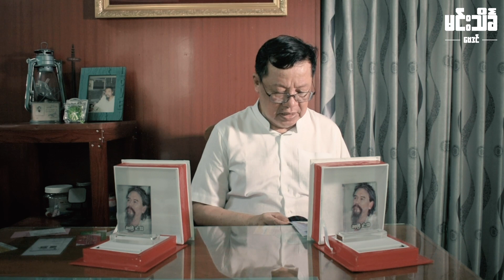လူချစ်လူခင်ပေါများစေသော ဓာတ်ဘိသိတ် (ပျိုတိုင်းကြိုက်တဲ့ နှင်းဆီခိုင်ဓာတ်ပန်းချီကား)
နှင်းဆီပန်းပွင့်ကိုးပွင့်ပါသော ပုံတစ်ပုံကို ရအောင်ရှာပါ။ မရခဲ့ရင်လည်း နှင်းဆီကိုးပွင့်ပုံဖြစ်စေရန် ကတ်ပြားတစ်ခုပေါ်တွင် နှင်းဆီကိုးပွင့်ကို ကပ်ပါ ပြီးလျှင် လူချစ်လူခင်များစေလိုသော သူ၏ပုံကို နှင်းဆီပန်းတစ်ပွင့်တွင် ကပ်ပါ ။ ထို့နောက် မွေးနေ့နှင့် မိတ်ဖက်ကျသောနေ့တွင် အိမ်မှာ ချိတ်ဆွဲပါ။ ချိတ်ဆွဲသောနေရာမှာ လူမြင်သာသောနေရာဖြစ်ရမည်။

နေ့နံအလိုက်ချိတ်ဆွဲရမည့် နေ့ရက်
တနင်္ဂနွေသားသမီး - ကြာသပတေးနေ့ (နံနက် ၈ နာရီ)
တနင်္လာသားသမီး - ဗုဒ္ဓဟူးနေ့ (နေ့လယ် ၂ နာရီ)
အဂါင်္သားသမီး - သောကြာနေ့ ( နံနက် ၈ နာရီ)
ဗုဒ္ဓဟူးသားသမီး - တနင်္လာနေ့ ( နံနက် ၇ နာရီ)
ကြာသပတေးသားသမီး - တနင်္ဂနွေနေ့ (နေ့လယ် ၂ နာရီ)
သောကြာသားသမီး - အင်္ဂါနေ့ (နေ့လယ် ၂ နာရီ)
စနေသားသမီး - ဗုဒ္ဓဟူးနေ့ ( နေ့လယ် ၁ နာရီ)

နှင်းဆီပန်း ၉ ပွင့်ပါသောပုံတွင် မိမိ၏ဓာတ်ပုံတစ်ပုံကို နှင်းဆီပန်းတစ်ပွင့်ပေါ်တွင်ကပ်၍ မိမိနှင့် သက်ဆိုင်သောနေ့၊ သက်ဆိုင်သောနာရီတွင် မိမိကိုယ်တိုင် ချိတ်ဆွဲပါ။ ထို့နောက် အမွှေးနံ့သာများ ပက်ဖျန်းပြီး အမွှေးတိုင်များလည်း ထွန်းပါ။ ထို့နောက် မေတ္တာသုတ်ကို ကိုးခေါက်ရွတ်ပြီး သတ္တဝါအများအား မေတ္တာပို့ပါ။ ထိုအခါ သူ့ထံတွင် ရစ်ပတ်နေသော အမုန်းဓာတ်များ ပျောက်လွင့်၍ လူချစ်လူခင်ပေါများလာပါလိမ့်မည်။